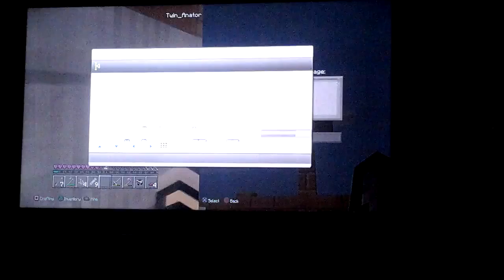Digging for diamonds ep.2 part 1